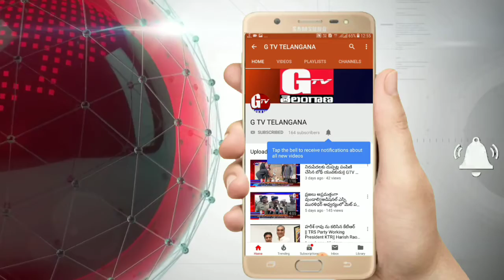ICDS పోషణ మాస వారోత్సవాలు 2020 - ఉట్నూర్ ఐసిడిఎస్ సూపర్ వైజర్ ధనలక్ష్మి | GTV TELANGANA